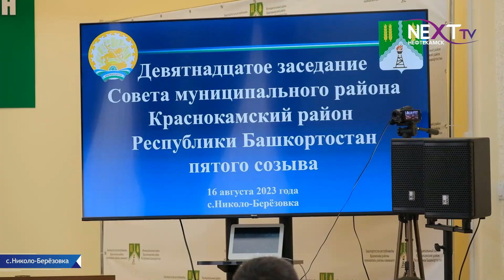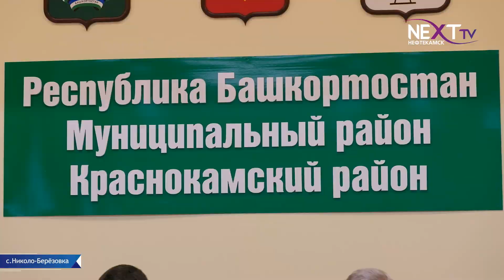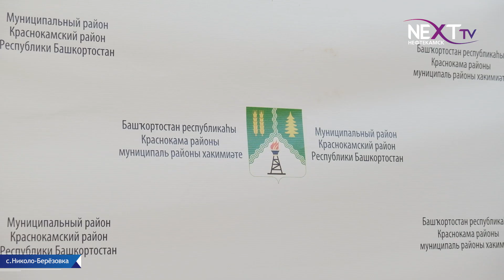XIX районное заседание Совета депутатов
В администрации Краснокамского района прошел очередной Совет муниципального района. Какие вопросы были вынесены на обсуждение 19-го заседания депутатов пятого созыва, расскажем далее.